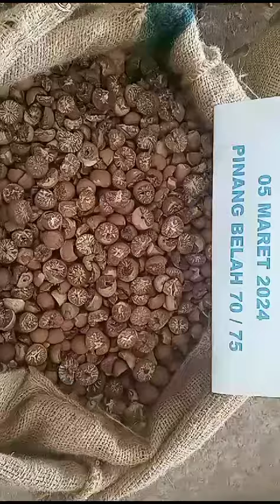Split Areca Nut Quality 70-75 % Ready For Export Whatsapp +62822 2221 1225